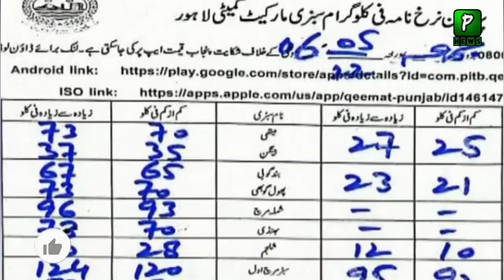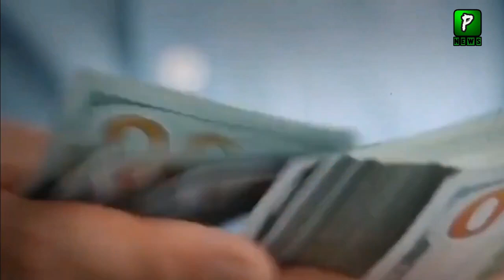Onion Prices Uncontrollable In Pakistan After Flood (340 Kg) | Flood In Pakistan Updates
Join Us On
ABOUT CHANNEL